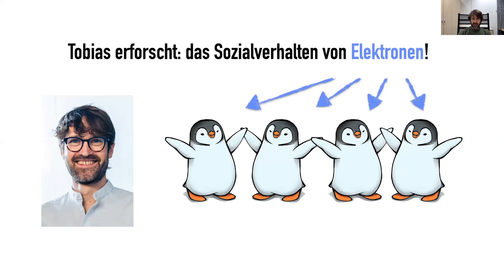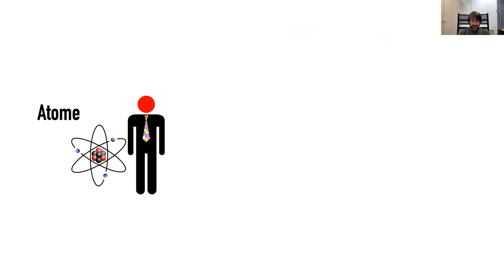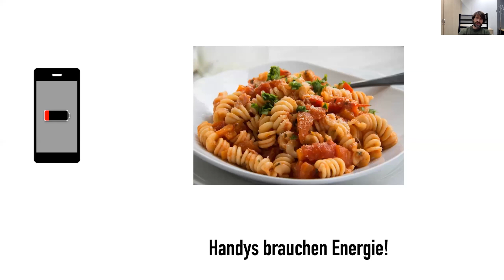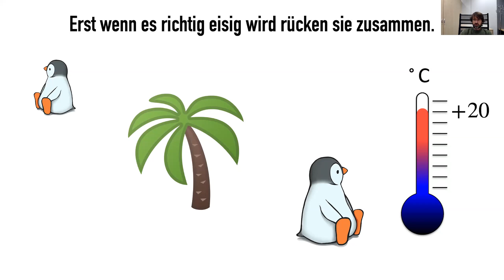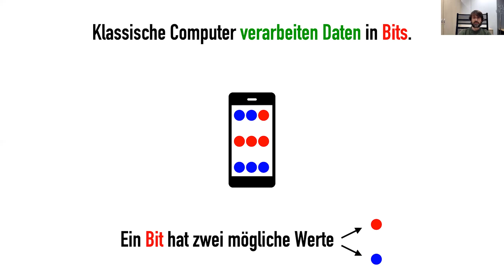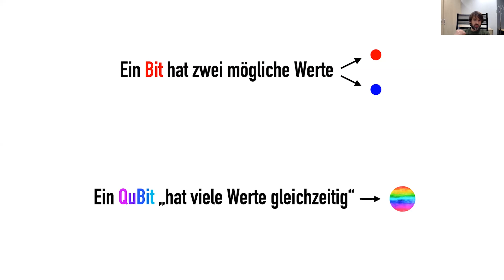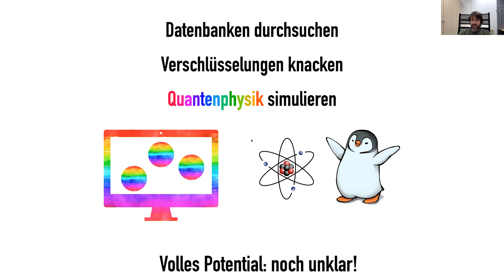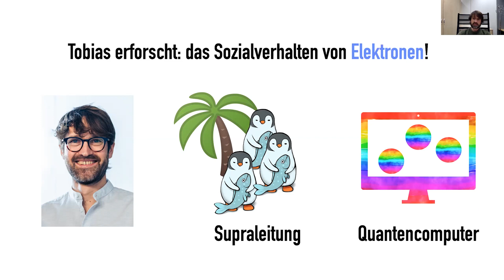Kinder-Universität Dresden: Watscheln Elektronen-Pinguine durch unsere Handys?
Auch kleinste Teilchen machen gerne gemeinsame Sache! Physiker Tobias Meng erklärt, dass sie wie Elektronen-Pinguine durch das Handy watscheln, am Südpol kuscheln oder ein Ballett tanzen. In der Gruppe können Elektronen Dinge schaffen, die alleine nicht klappen – zum Beispiel Stromleitung ohne Energieverlust. Das wird Supraleitung genannt und gelingt zurzeit nur bei Temperaturen kälter als im sibirischen Winter. Damit dies mit Raumtemperatur funktioniert, erforscht Dr. Meng das geheime Leben der Elektronen. Er will es für unseren Alltag nutzbar machen. So hilft er auch, dass der Quantencomputer irgendwann Wirklichkeit wird.

Experte: Dr. Tobias Meng, Leiter der Arbeitsgruppe Quantum Design am Institut für Theoretische Physik der TU Dresden